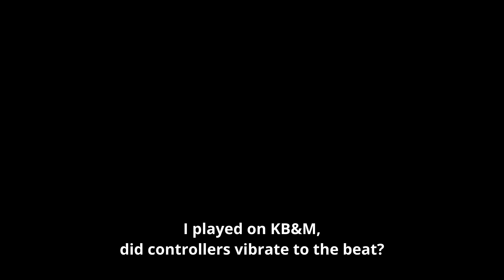Kill'em All! Metal: Hellsinger Review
Does shooting demons ever get old?  No, but it is pretty inconsiderate choosing when I can and can't shoot them.  Metal: Hellsinger (more like Hell Slinger mirite?) is an awesome mixture of the FPS and rhythm genres with an awesome soundtrack, and a killer cast of featured singers.  something something DOOM something something \m/

and I didn't even say "Brutal" once in the video.